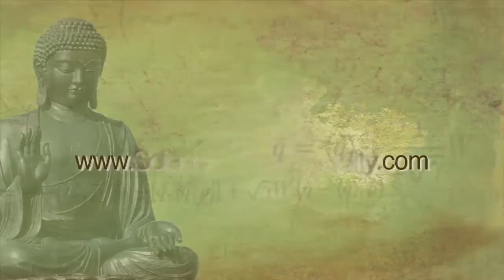How our brains create our experience of reality, Susana Martinez-Conde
Susana Martinez-Conde explains how the human brain creates our experience of reality. This video is an excerpt from SAND Anthology Vol. 5:

Dr. Susana Martinez-Conde is the Director of the Laboratory of Visual Neuroscience at the Barrow Neurological Institute in Phoenix. She has published articles in Nature, Nature Neuroscience, Neuron, Nature Reviews Neuroscience, and the Proceedings of the National Academy of Science, and writes the “Illusions” column for Scientific American: MIND. She is a member of the Magic Castle in Hollywood and the Magic Circle in London, author of the international bestselling book Sleights of Mind, and producer of the annual Best Illusion of the Year Contest Dr. Martinez-Conde is among the premier science communicators in the United States.